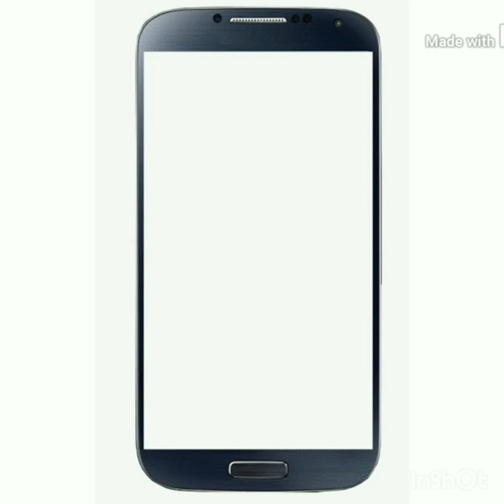PALM LEAF ART AND CRAFT. ( Vellarikka)